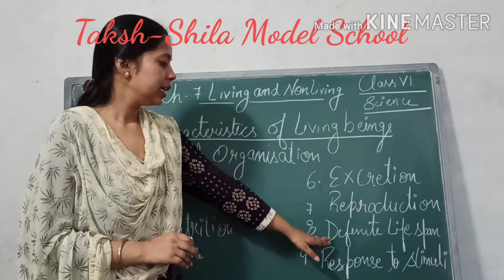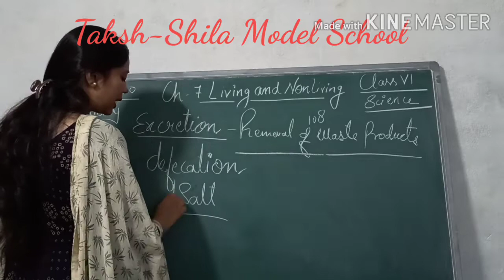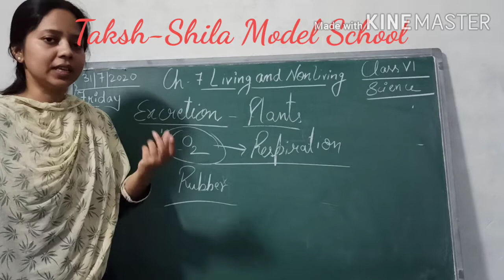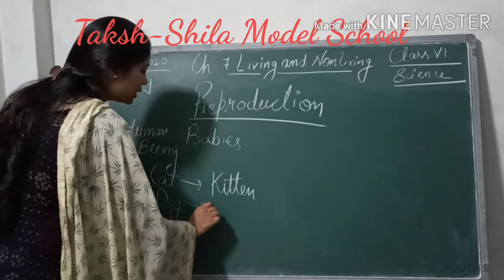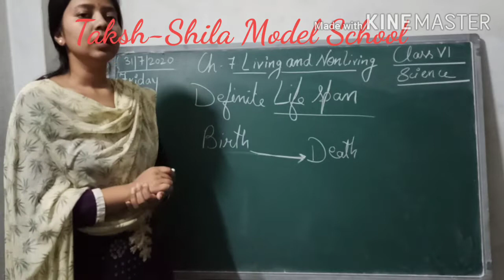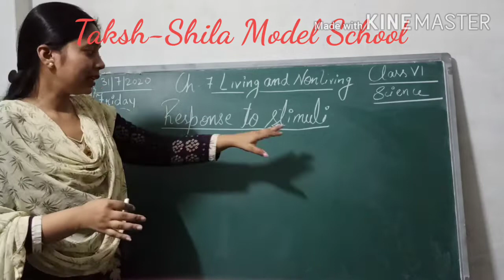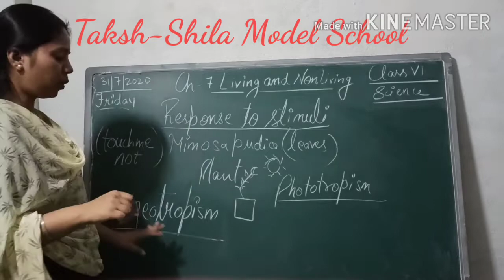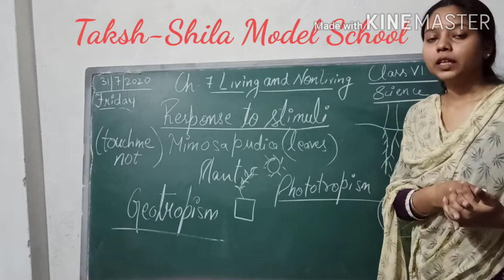TAKSH-SHILA MODEL SCHOOL # THE LIVING AND NON LIVING # BY RACHANA SINGH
Lecture-8; class 6th